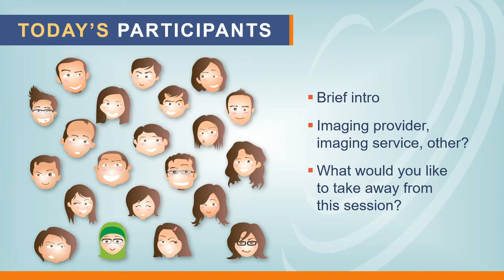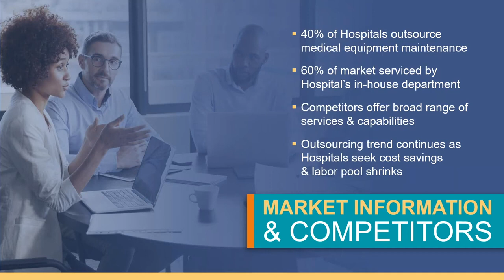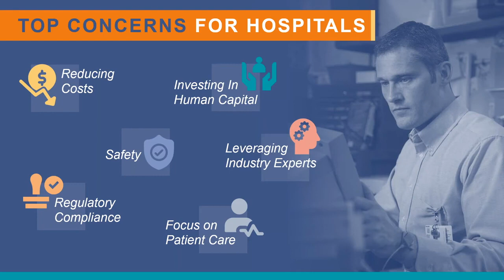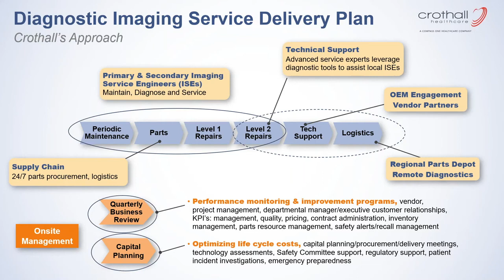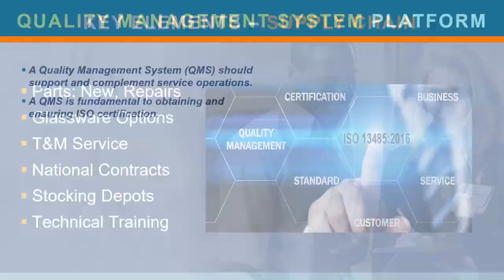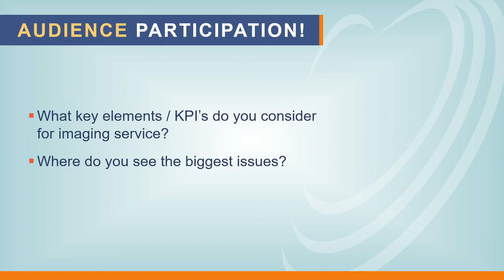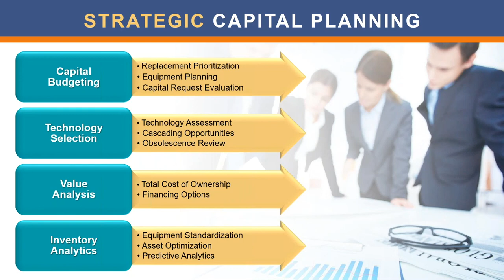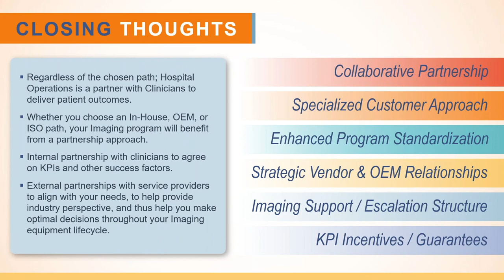Optimizing Hospital Operating Costs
Geoff Hunt, Vice President, Imaging Service, Crothall Healthcare

This session will address the strategies and ideas for reducing medical device acquisition, service and life cycle costs. It will provide a market overview of healthcare technology and current trends, cost drivers to consider across the enterprise/equipment life cycle and strategies to scope a solution to address hospitals specific needs.

Did you miss out on the education at ICE 2022? and sign up for our newsletter to be notified when we announce the 2022 dates and location!